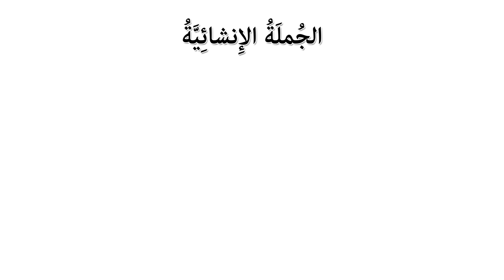أنواع الجملة حسب أغراضها (1) | الصف السادس | أنواع الجمل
البلاغة - يتعرّف المتعلّم الأغراض البلاغية للأسلوب الخبري.